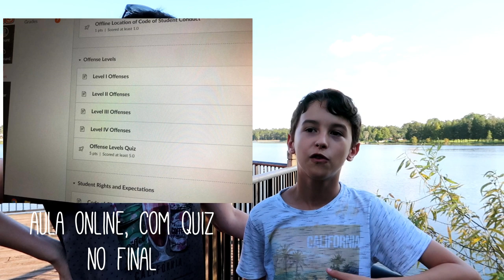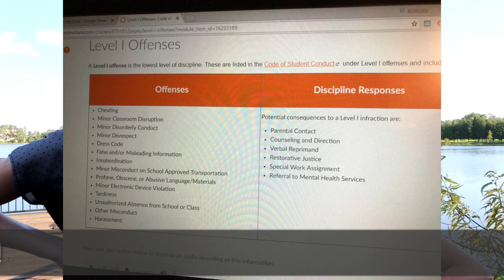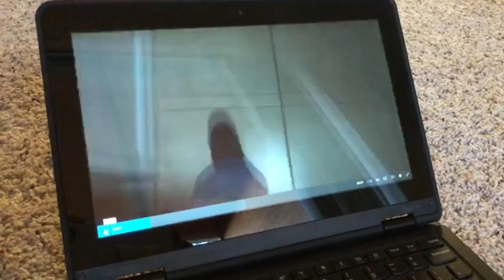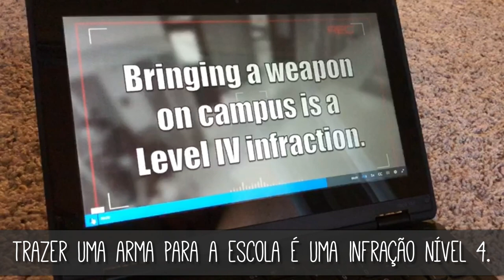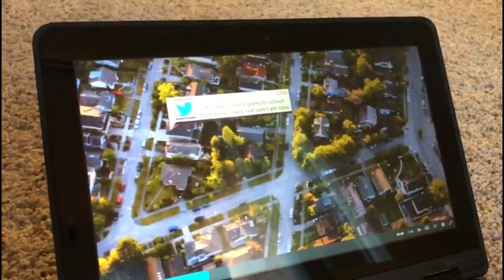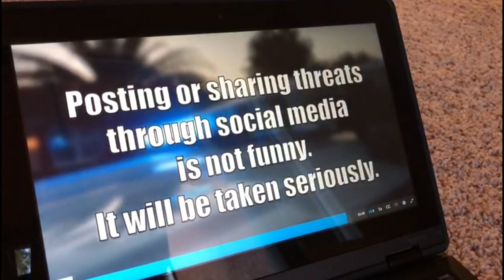Boato de atentado na escola - Canal Lares e Lugares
Nesta semana, perto de 11/9, o grupo da turma do Léo recebeu mensagem falando sobre um possível atentado na escola, entre os dias 10 e 11 de setembro.
Nesse vídeo contamos como foi e como a escola lida com esses casos (é muito interessante!).